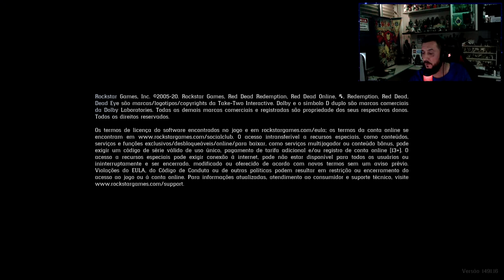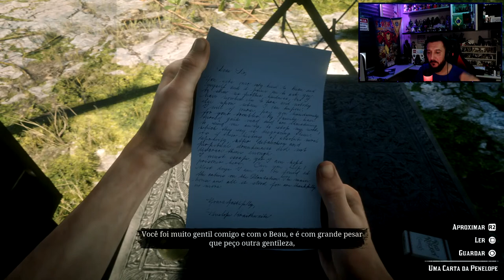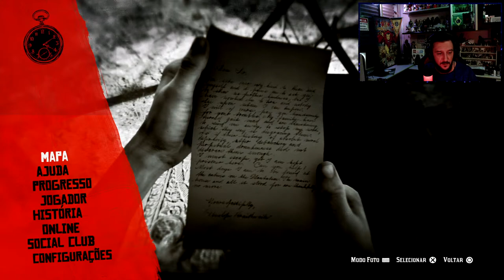Red Dead Redemption 2